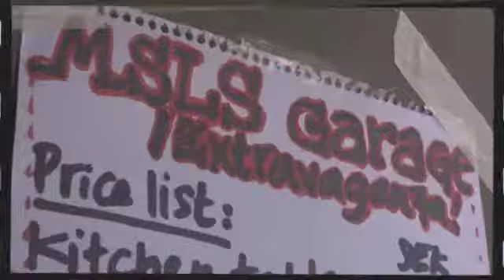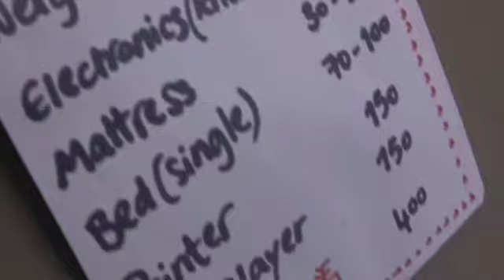MSLS 2010 Garage Sale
To help the class furnish our brand new and quite empty apartments, students from previous classes have left behind a wide array of goodies for us to auction off and help raise money for the MSLS program. Here's a little bit of what went down at the first garage sale...